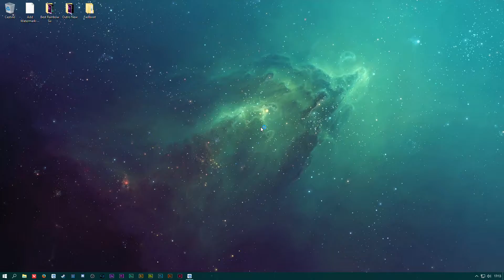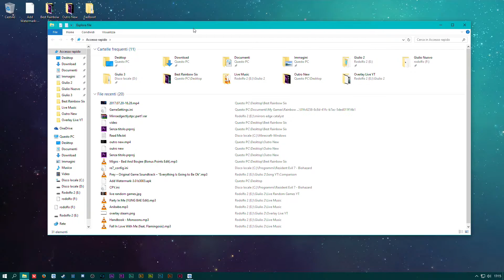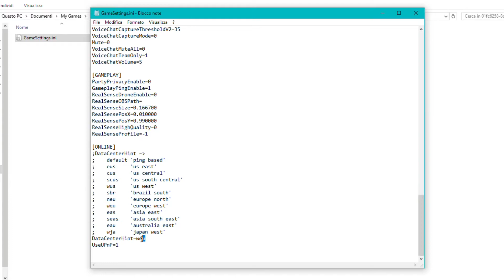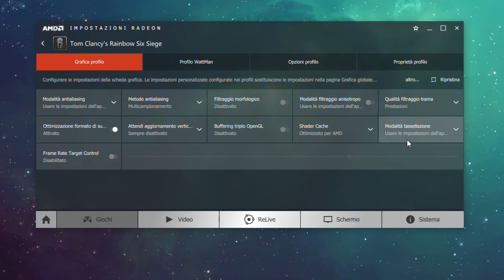4 Tips for Rainbow Six Siege [FIX LAG]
4 Tips for Rainbow Six Siege [FIX LAG]